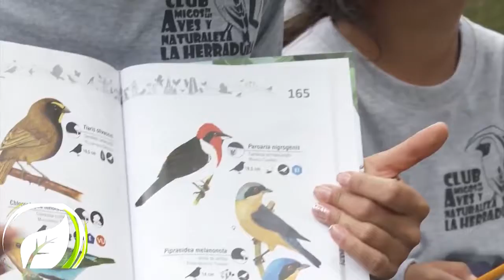Kimi, el niño Guardián de las Aves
Kimi Bañol, fue la inspiracion para crear guardián de las aves, gracias a él Birds Colombia se inspiro para beneficiar los niños y niñas de Colombia.
Kimi es un niño jamundeño amante de la avifauna fue nombrado primer guardián de las aves de Colombia.